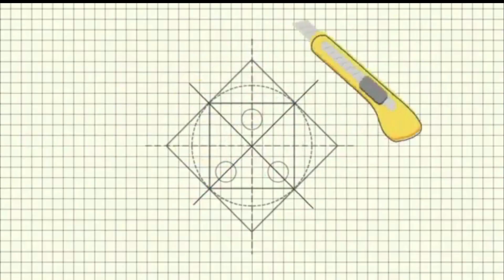Easy way to make paper cup chairs | Miniature chairs with paper cups